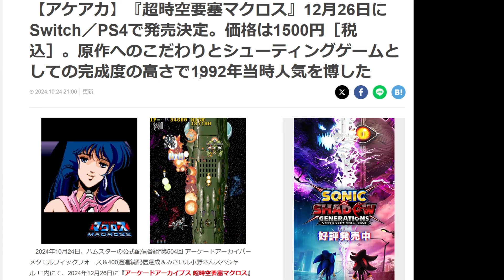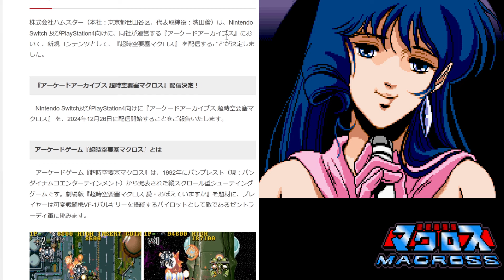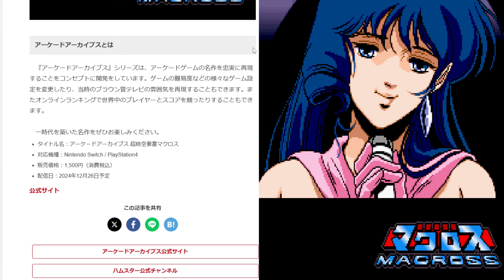【アケアカ】『超時空要塞マクロス』12月26日にSwitch／PS4で発売決定。